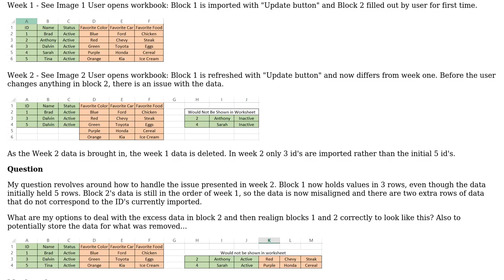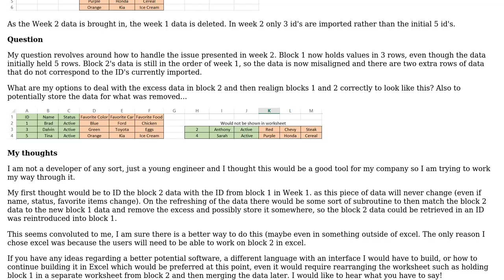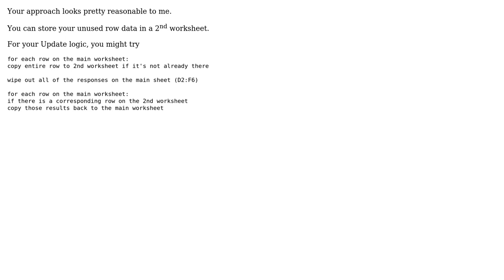Software Engineering: Data Matching In VBA - Best way to deal with dynamic data and user entry?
With thanks & praise to God, and with thanks to the many people who have made this project possible! | Content (except music & images) licensed under CC BY-SA | Music | Images & others | With thanks to user Ekko user Dan Pichelman and the Stack Exchange Network Trademarks are property of their respective owners. You are responsible for your own actions.